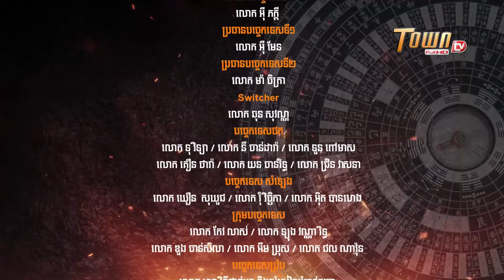The Qi Mouth - The Power of Feng Shui by Master Han